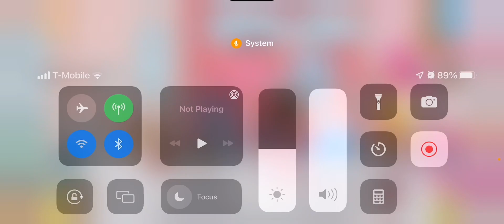Toca boca world story❤️